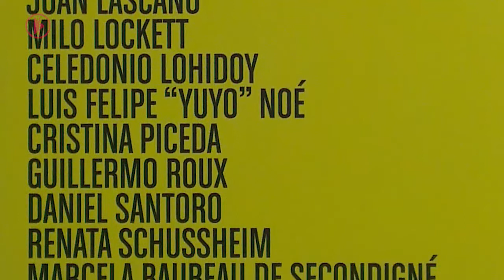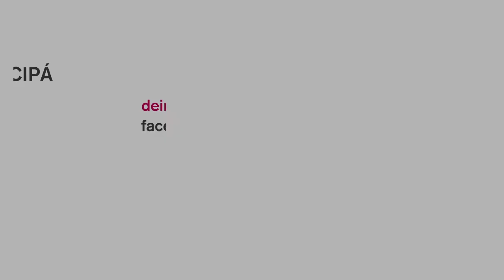PERIODISTA / MÓNICA TESTONI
Vas a encontrar videos, transcripciones, citas, artículos, entrevistas y más…